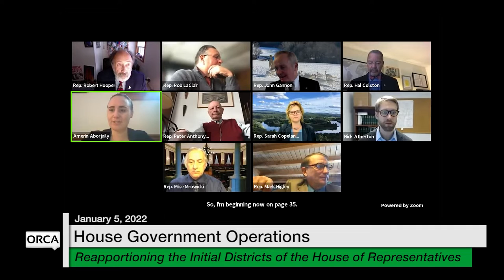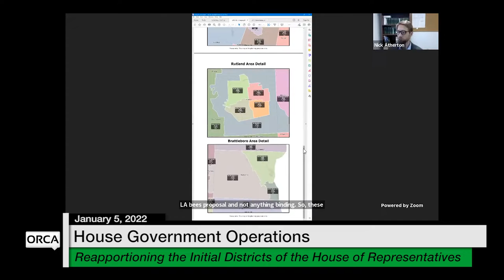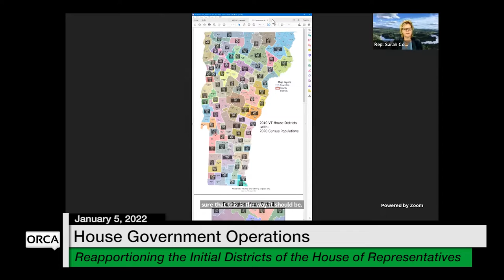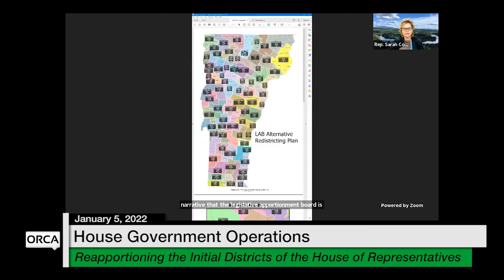Vermont State House - Reapportioning the Initial Districts of the House of Representatives 1/5/2022